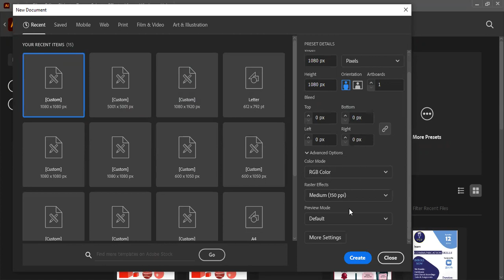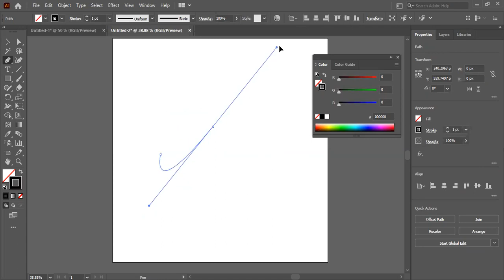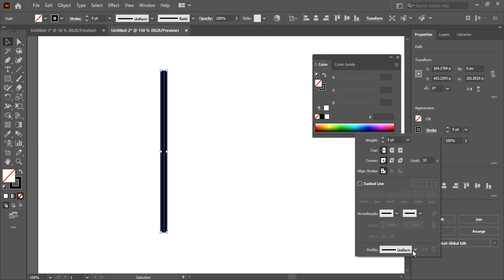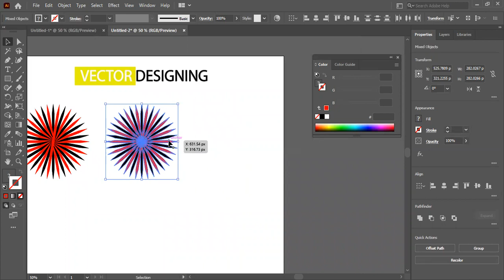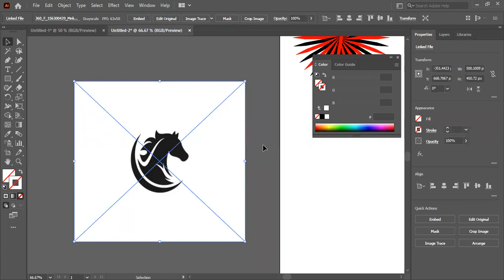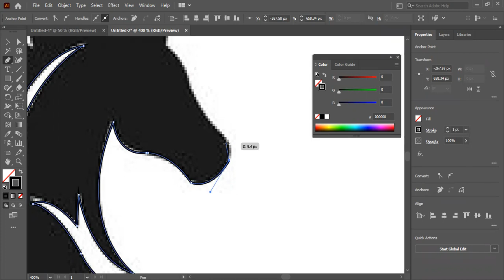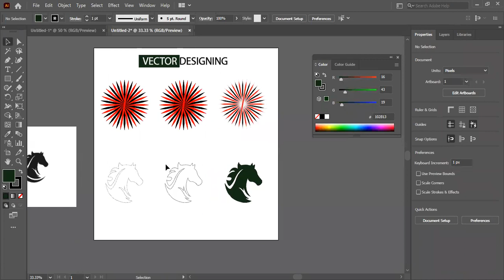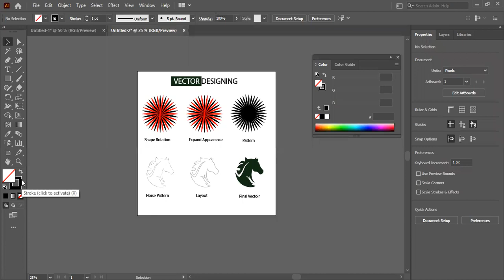Use of Pen Tool in Adobe Illustrator by Waleejah Nisar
Use of Pen Tool || GRAPHIC DESIGNING COURSE || HINA LEARNING ACADEMY
                                    ASSALAM-O-ALAIKUM!
HOPE EVERY VIEWER IS BLESSED AND IN THE PROTECTION OF ALLAH!
THIS VIDEO CONTAINS Use of Pen Tool FROM THE GRAPHIC DESIGNING COURSE OF HINA LEARNING ACADEMY!
MAY ALLAH MAKE EACH AND EVERY MOMENT OF LIFE BLESSED FOR YOU AND LEADS EVERY ASTRAY TO THE RIGHT PATH!
                                 JAZAK-ALLAH!